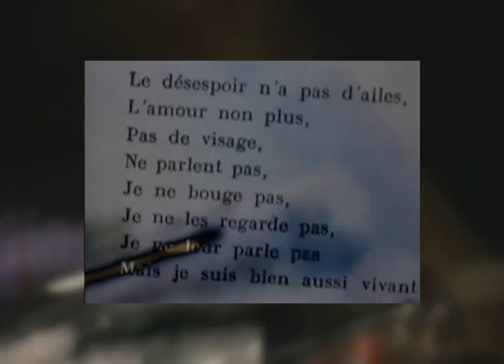Nacho Sotomayor_"I can feel your heart/2004 remix" (Official video)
"I can feel your heart/2004 remix" from La Roca Vol.6 album.
Recorded at Live set in Villanueva del Arzobispo/Jaen during "Olivar Moods" Festival/Spain, August 2007.
Vocal Michelle Barrios
Video Directed & Film Editing by Francisco Sotomayor.

©&(P)2008 Absolut Ambient S.L./Warner Chappell Music Spain S.A.